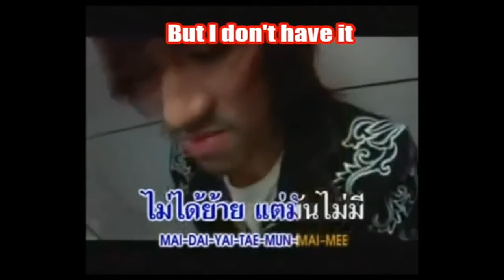Where's Simply aviation incident disasters?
Shreya, Thulaseedharan,Edwin,Captain Wells, Calling on my phone to be back on channel.